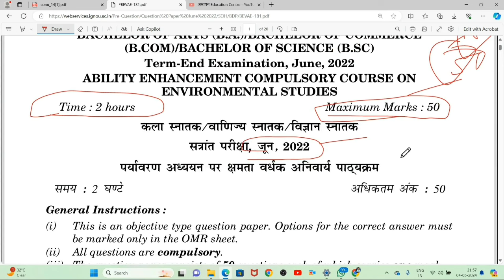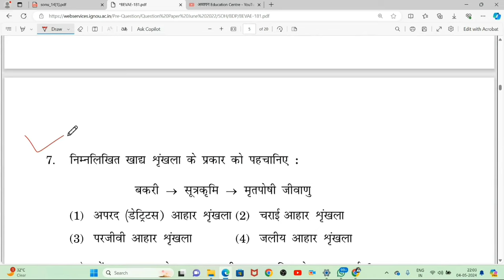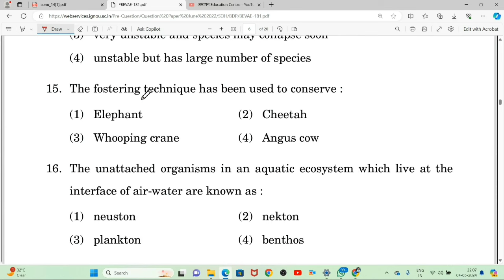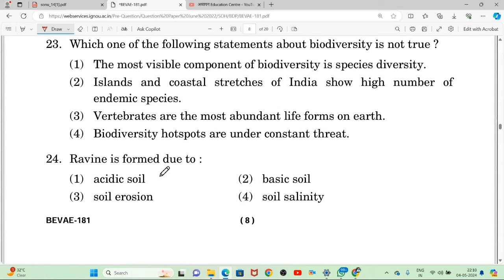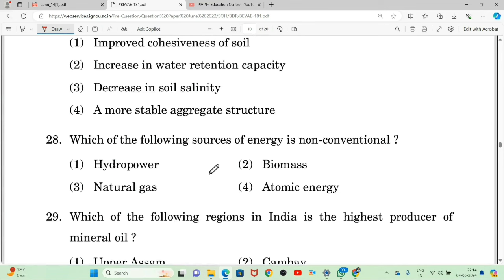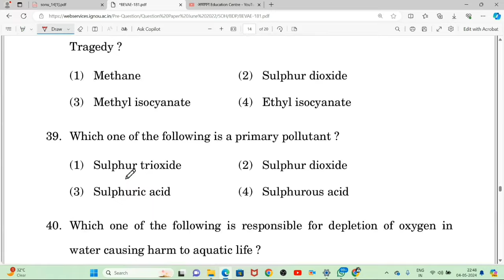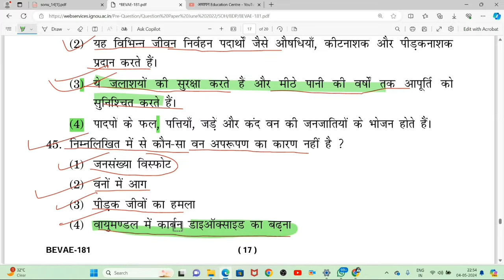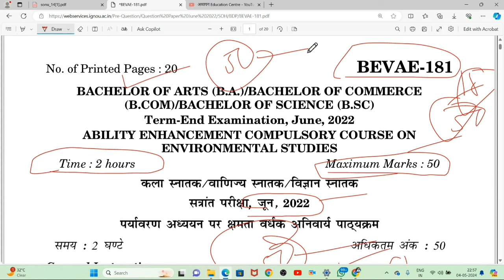BEVAE 181 Solved Question Paper June 2022 BEVAE 181 Important Questions BEVAE 181 IGNOU